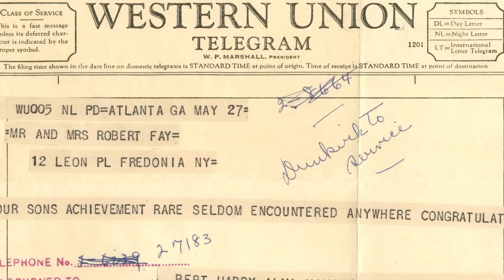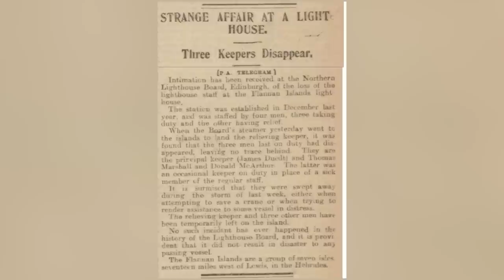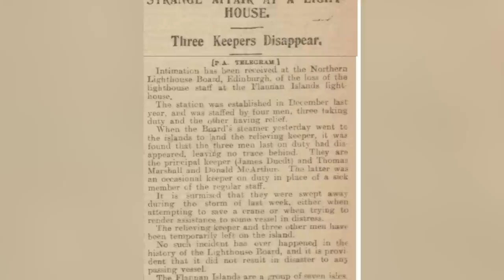Le mystère des Disparus du phare d'Eilean Mor !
"Leur voyage avait été retardé de quelques jours à cause de mauvaises conditions météos, et lorsque enfin le navire amarre, le capitaine constate les premiers éléments troublants : Personne ne s’est affairé au dock, et personne n’est là pour les accueillir."